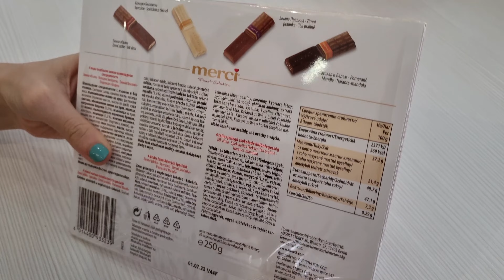Merci Storck Winter Edition Chocolate Unboxing 2022